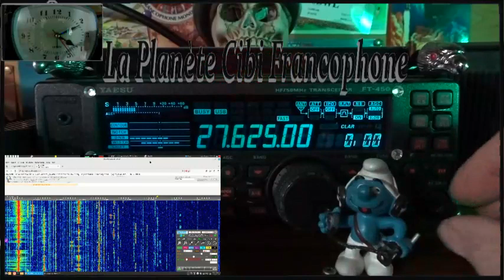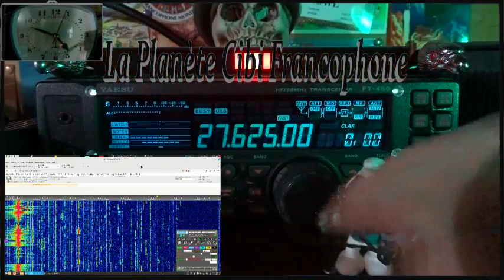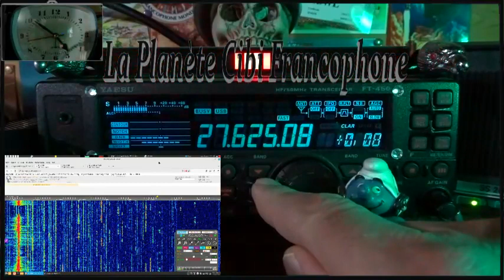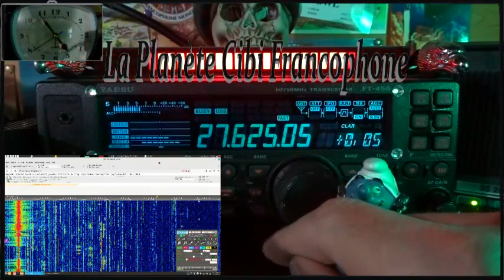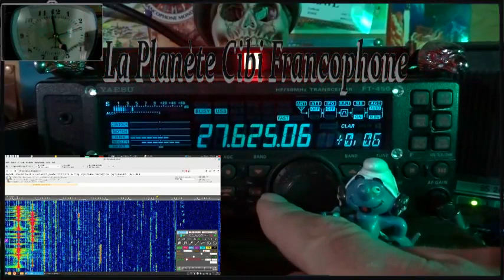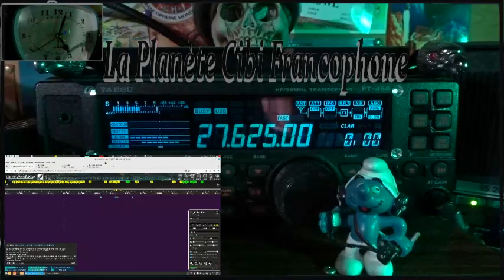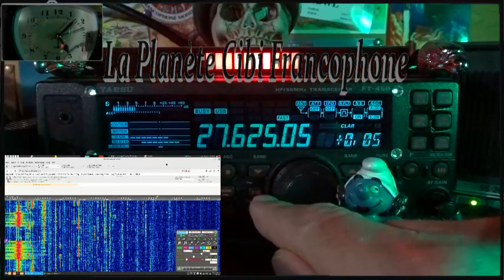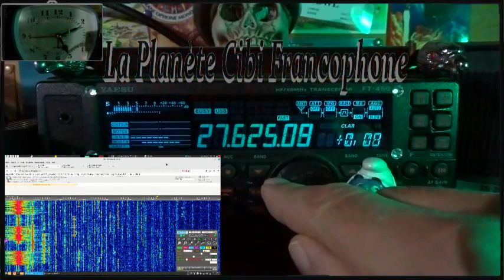🇫🇷 CB QSO Journalier du 27.625 avec beaucoup de monde (08/03/2024)